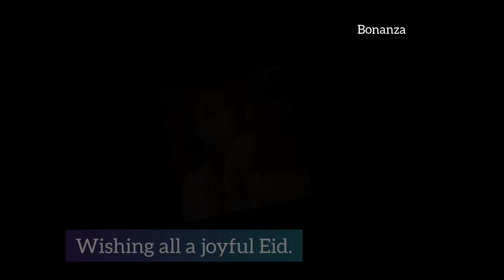Shah Rukh Khan, Salman Khan and other Bollywood celebs wishing Eid Mubarak